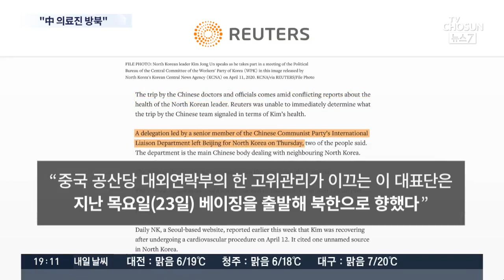로이터 "중국 의료진, 김정은 건강 조언 위해 방북"…정부 "특이동향 없다"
지난 한주는 북한 김정은 위원장의 건강과 관련한 뉴스들로 시끄러웠는데, 외신보도와 저희 취재 내용을 종합해 보면 이렇습니다. 심혈관계 문제가 있지만, 치료를 받고 강원도 원산의 특각에서 요양 중이다. 이런 겁니다. 그런데 오늘 로이터 통신은 새로운 내용을 보도했습니다. 중국에서 김 위원장을 위해 의료 전문가를 파견했다는 겁니다. 북한 의료진의 수준이 어느 정도인지는 정확히 알 수 없지만, 중국의 도움이 필요할 정도였다면 간단한 통증은 아닐 가능성이 높습니다.